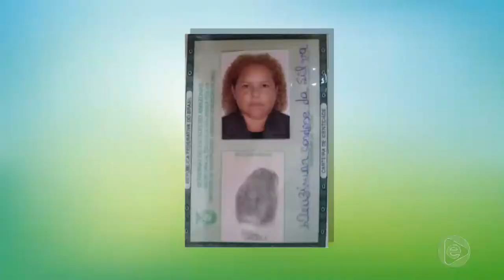6 Horas Notícias – 17 09 2019 02º Bloco